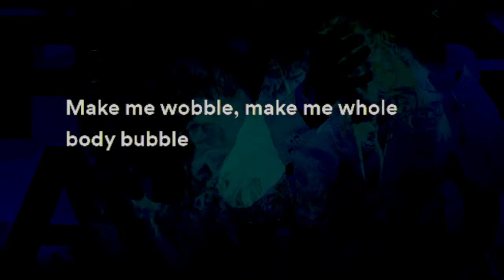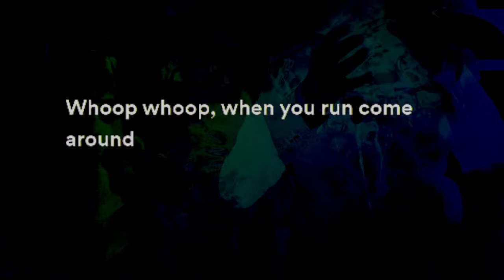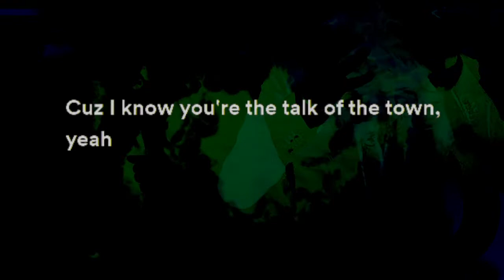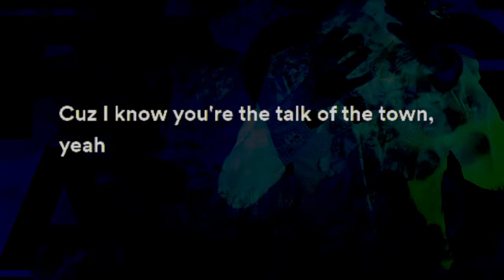Enur feat Natasja - (Lyrics) Calabria 2008